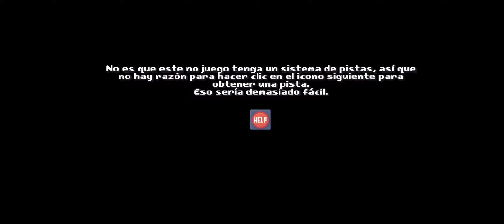Destrozando la cuarta pared /There Is No game Wrong Dimensión #1 (Android) (Sin comentar)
Bienvenidos a un nuevo video! Hoy estaremos probando una experiencia virtual (NO ES UN JUEGO) el cual se carga la cuarta pared de forma increíble.Si os ha gustado el video y queréis ver más de este jue. experiencia dadle un buen likaso y si queréis apoyar al canal dadle una suscribida.Espero que os guste :)